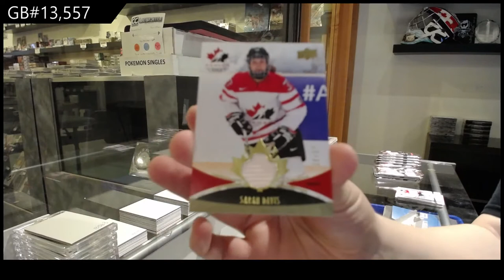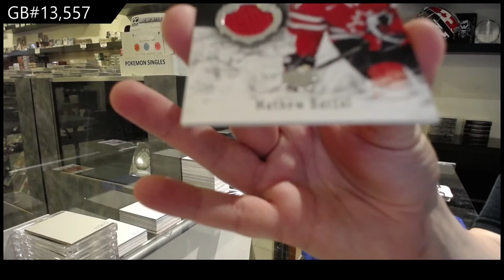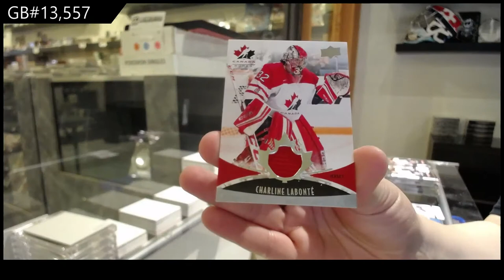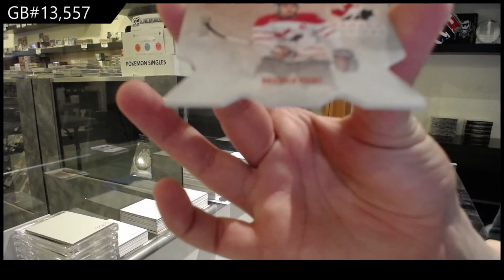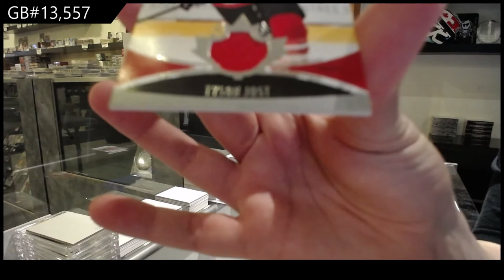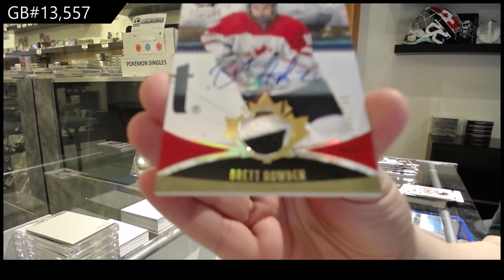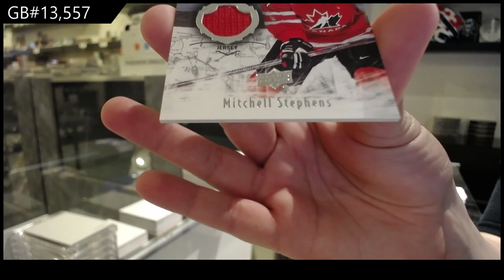16-17 Upper Deck Team Canada World Juniors Hockey 3 Box Break - C&C GB #13,557